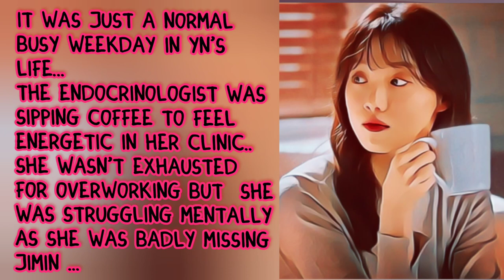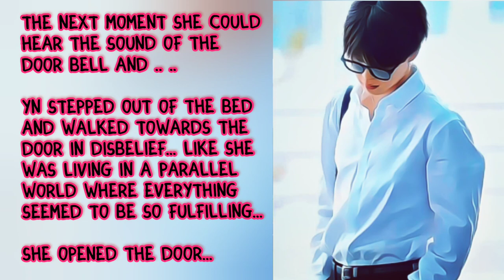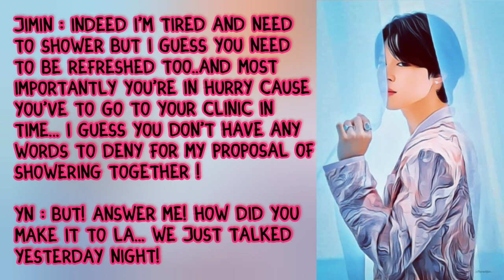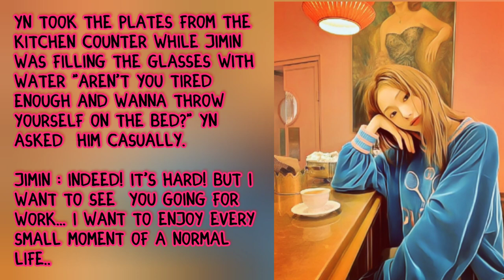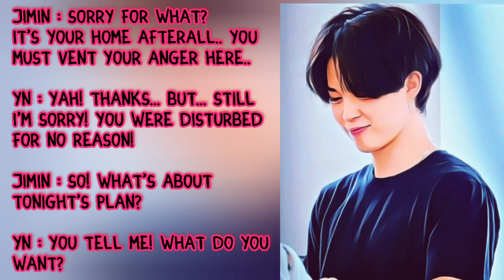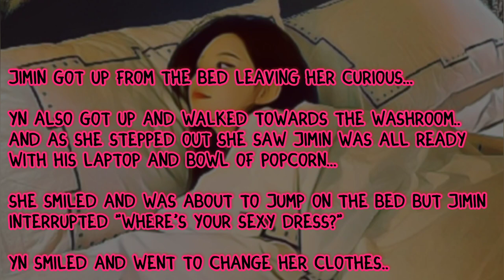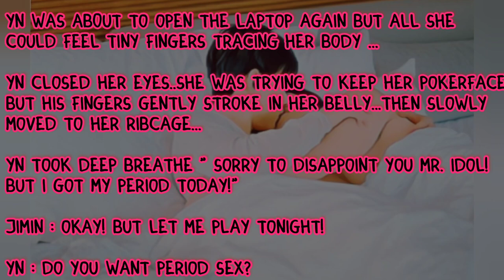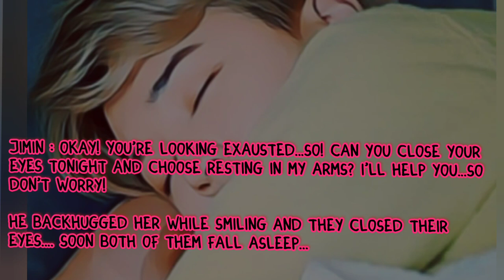vacation and staying with you..